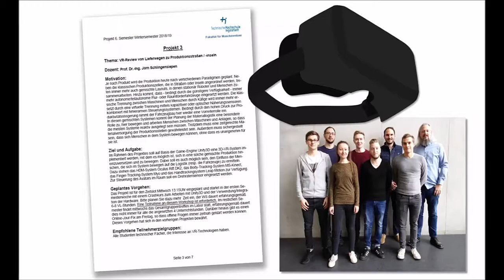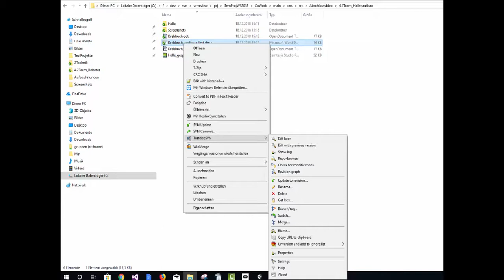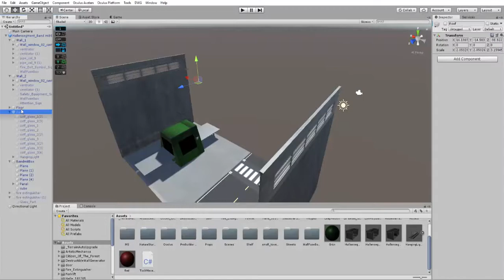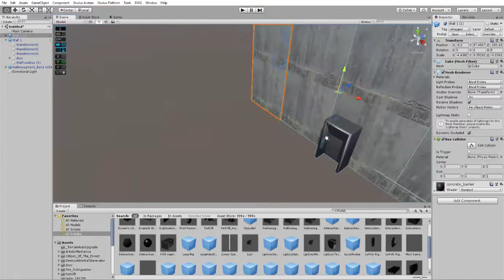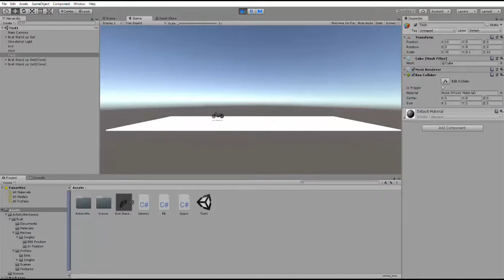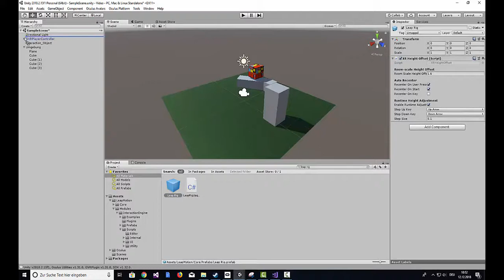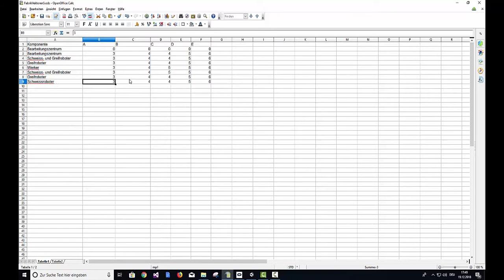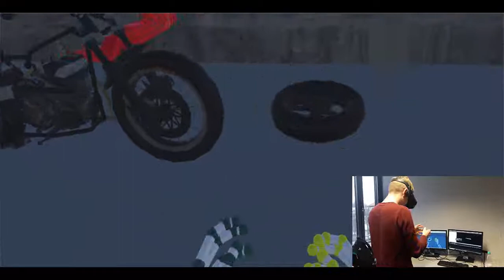VR-Review Zusammenarbeit Mensch und Roboter - Studentenprojekt WS18/19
Erstellen und Inbetriebnahme einer VR-Review-Umgebung zum Bewerten der Zusammenarbeit von Mensch und Robotern - Studentenprojekt im Labor für Ingenieurinformatik und computergestützte Mathematik.